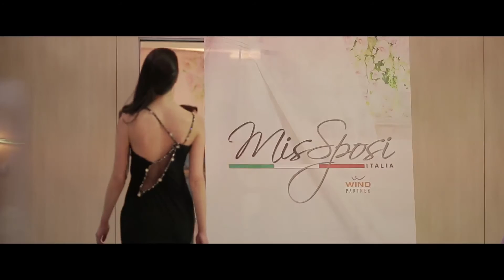Missposi 2015 - WEDDING EVENT - LA PRINCIPESSA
Location:Hotel Village LA PRINCIPESSA - Campora San Giovanni - Amantea (CS)
video: Franco Ferraina
model: Missposi Italia
acconciature: Valentino Carbone UeD beauty Lab